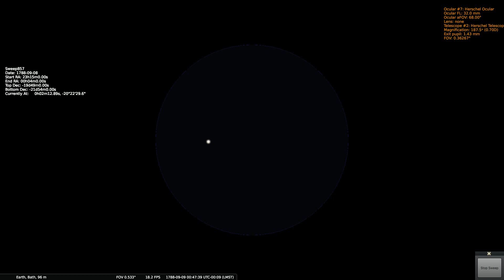Herschels Sweep 857